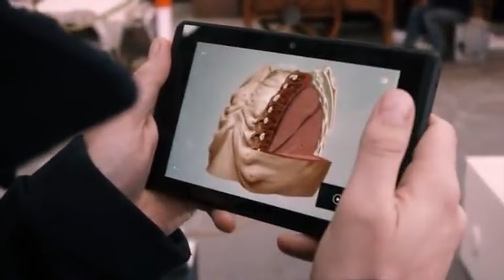Mewing...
Graham Mewing (ORIGINAL)